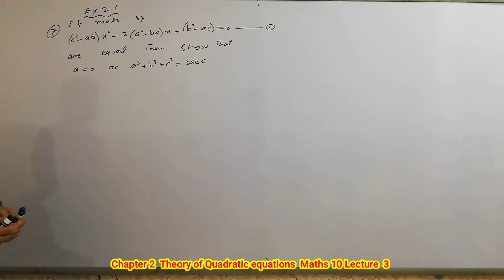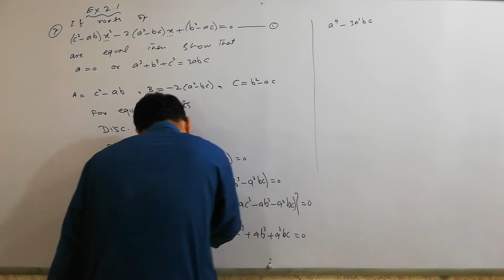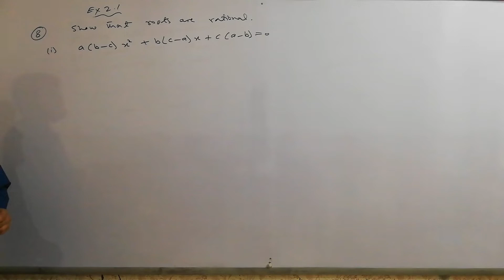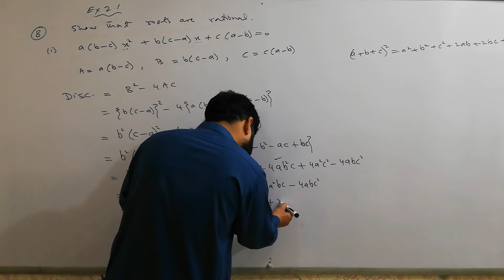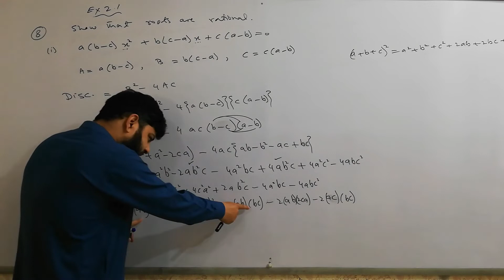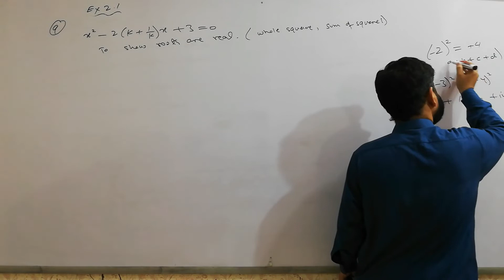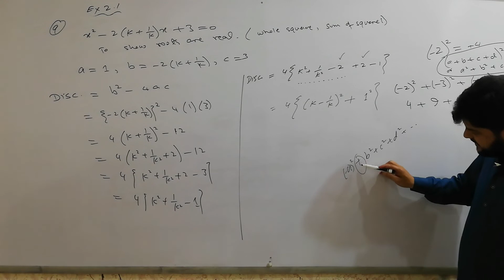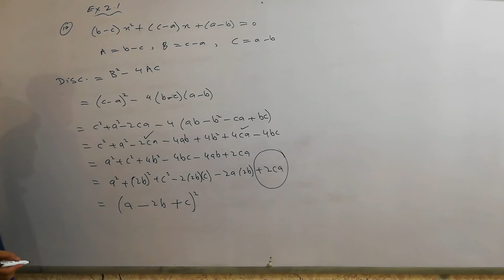chapter 2 Theory of Quadratic Equations Maths 10 Lecture 3 by sir Waheed Khalid